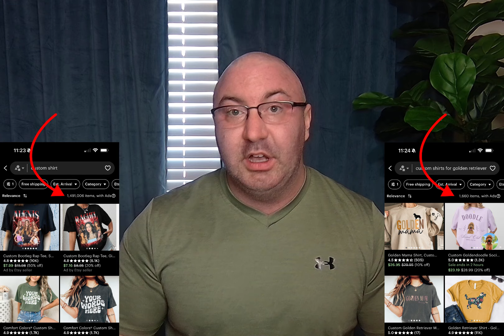5 Etsy Myths! Stop Believing The Lies Holding Your Store Back (Part 1)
Are you struggling to boost your Etsy shop despite all the tips and tricks you've been told to try?

In this video, I debunk 5 widespread myths that might be holding you back from unlocking your full potential on Etsy.

Whether you're a new seller or looking to improve your shop, this video will help you get rid of all the noise so you can focus on your store’s success.

Chapters:
0:00 - Intro
0:17 - Myth 1: It takes 60-90 days before seeing results.
1:15 - Myth 2: You must start with a certain number of listings.
2:45 - Myth 3: Etsy has too many Saturated Markets to Compete
3:35 - Myth 4: You need a fancy banner & about section.
5:16 - Myth 5: Ads are a waste of money.